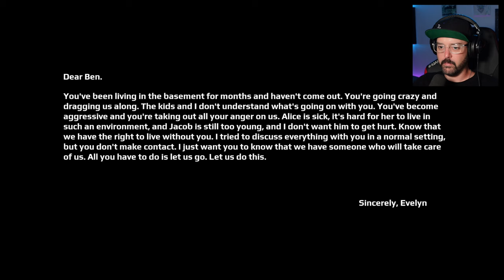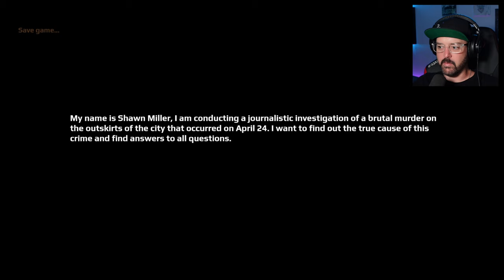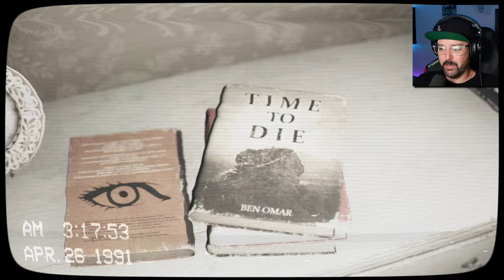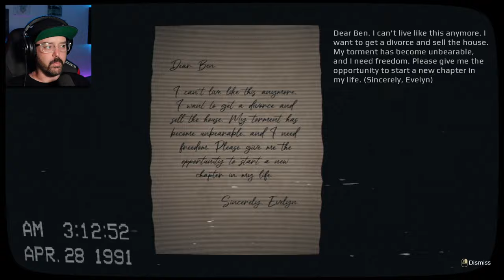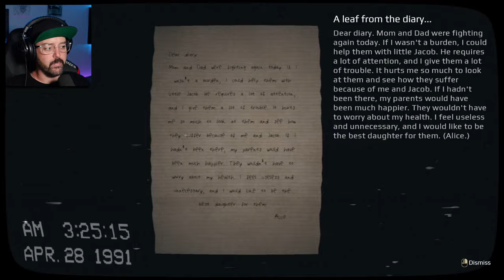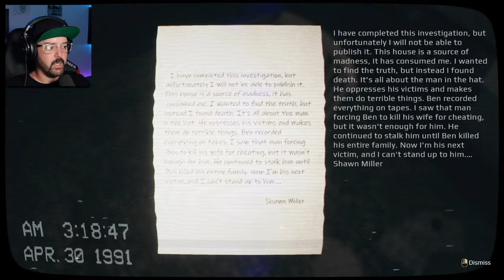What Happened on April 24th…